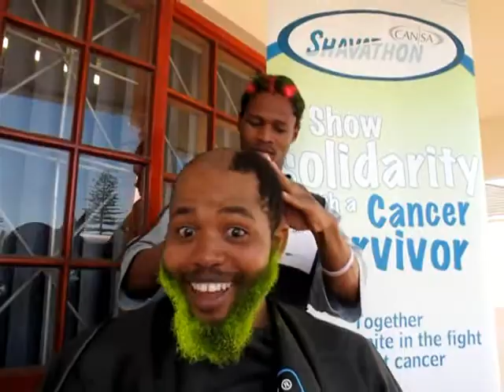Poet gets hair chopped against cancer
Eastern Cape poet Nkqo gets his hair shaved in South Africa's annual Shavathon against cancer.